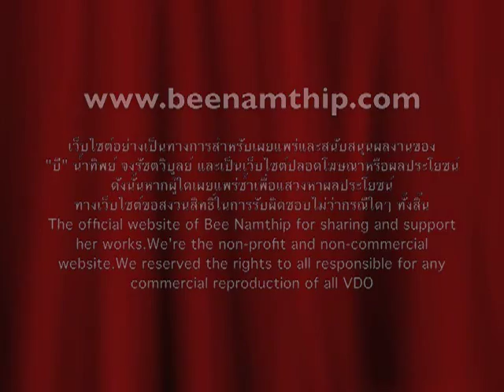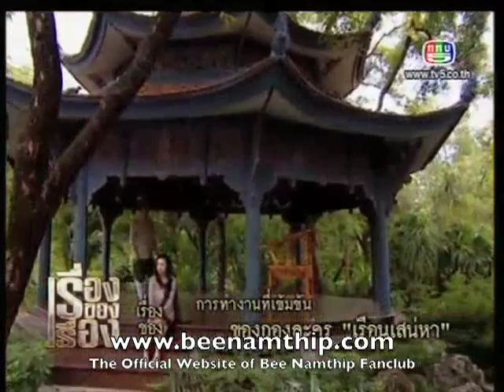บี น้ำทิพย์ รายการเรื่องของเรื่อง เบื้องหลังละครเรือนเสน่หา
บี น้ำทิพย์ รายการเรื่องของเรื่อง เบื้องหลังละครเรือนเสน่หา ออกอากาศ 24 มิถุนายน 2556